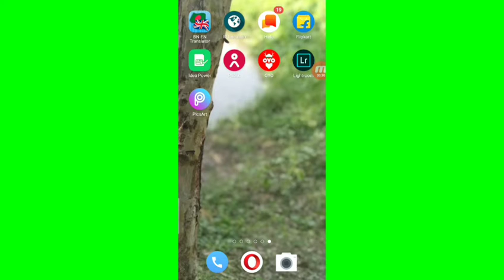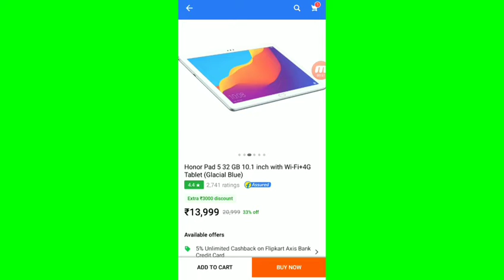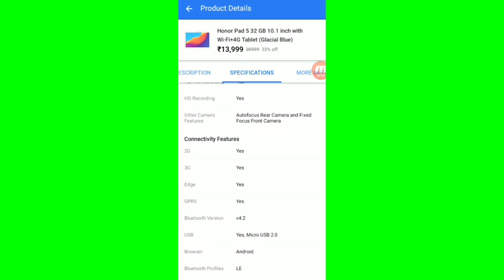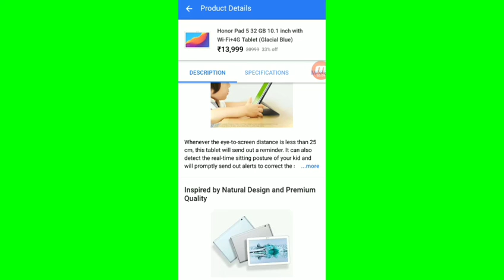New Tablets 2020,New model of Honor I Pad // Subscribers my channel for more Video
New Tablet

prdckt..
               Honor Pad 5 32 GB 10.1 inch with Wi-Fi+4G Tablet (Glacial Blue)

tablets